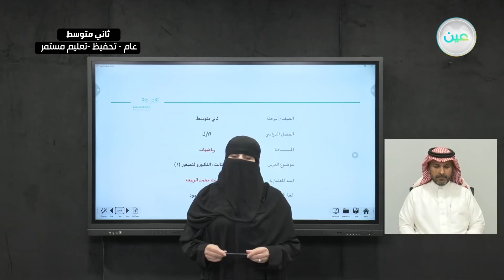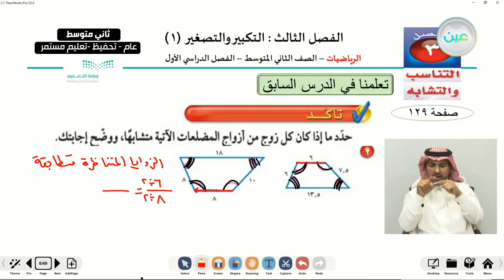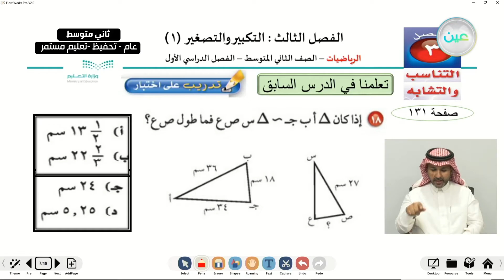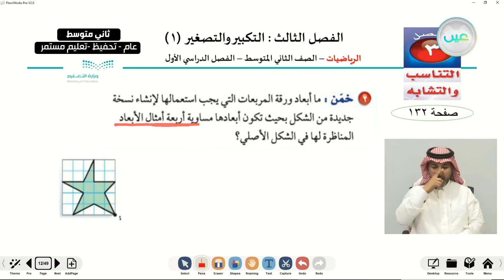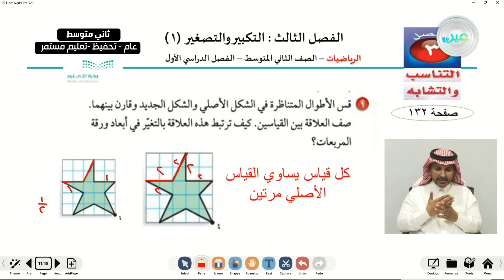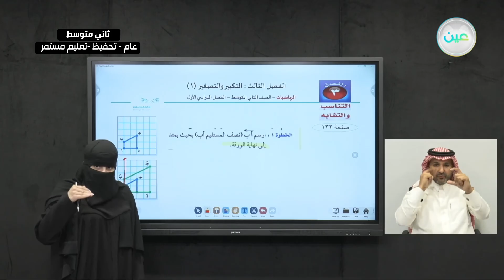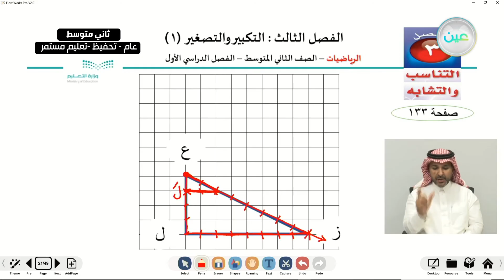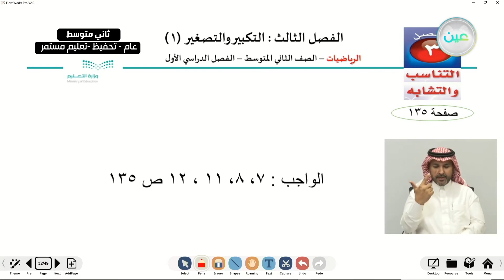التكبير والتصغير 1 - الرياضيات - ثاني متوسط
الحصة الثالثة - الخميس - الأسبوع الحادي عشر  - ثاني متوسط